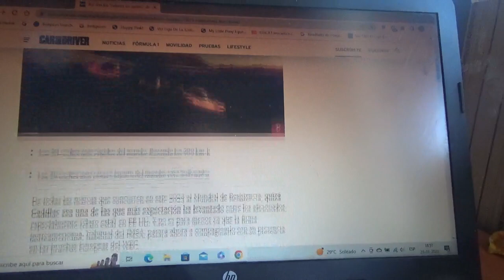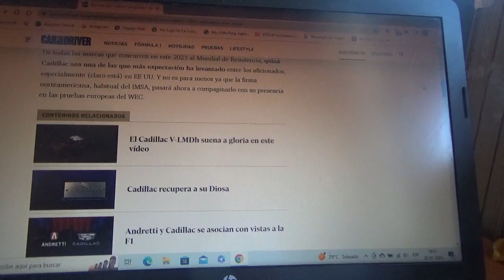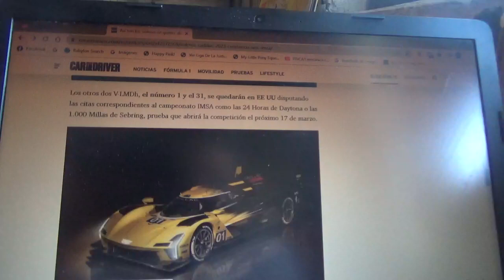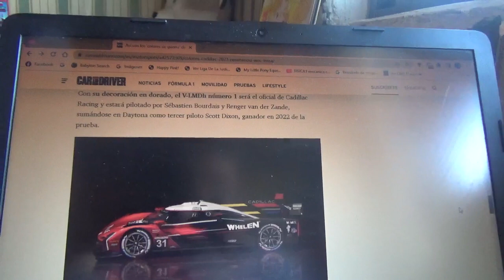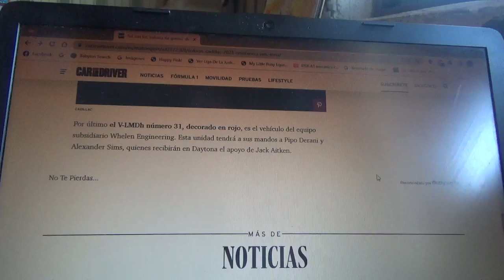Estos son los colores oficiales de Cadillac para 2023 tanto en IMSA como en el WEC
Los nuevos coches V LMDh de la marca automotriz estadounidense filial premium de General Motors lucirán los colores rojo dorado y azul en sus nuevas categorías tanto el World Endurance Championship como la IMSA en esta nueva Temporada 2023